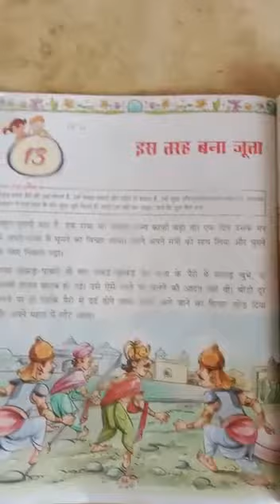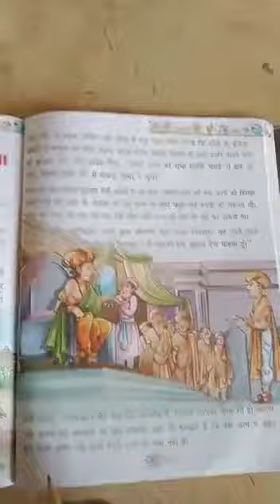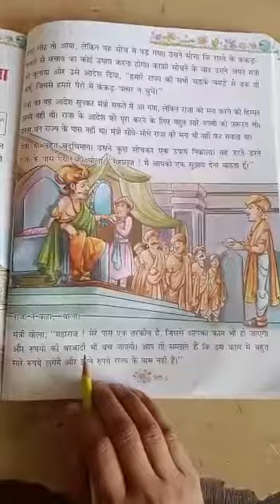Std 3rd Hindi Sub teacher Name Miss Kanchan Mathur